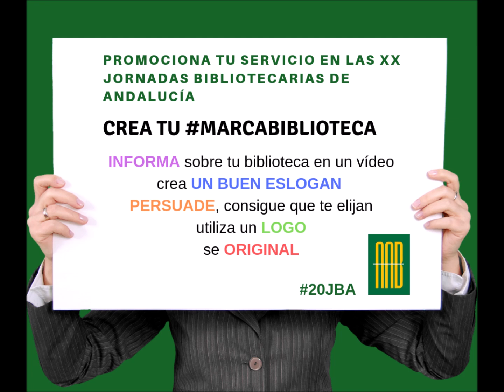Vídeos 20JBA: BPM Archidona (Málaga)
Vídeos 20JBA: BPM Alhaurín de la Torre (Málaga)
Estrenado durante las XX Jornadas Bibliotecarias de Andalucía
Gracias por participar compañeros
Asociación Andaluza de Bibliotecarios
AAB